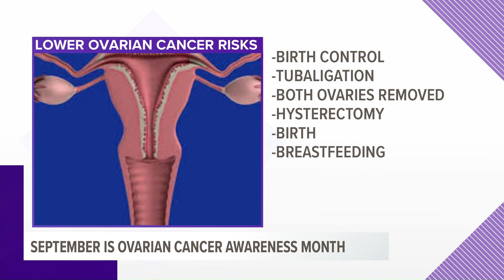September Is Ovarian Cancer Awareness Month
September Is Ovarian Cancer Awareness Month: CBS WLTX News19, Rosemarie Beltz, September 16, 2019.